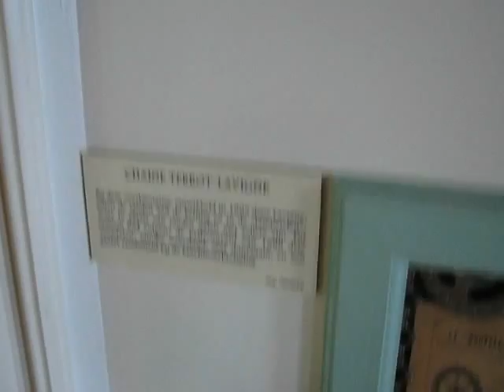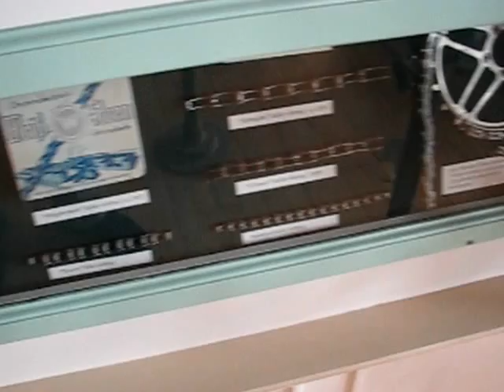MVI 5873 Napedy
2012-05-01 Wizyta w 'Muzeum Rowerów' Velorama w Nijmegeh  (Holandia). Piętro górne, poświęcone przede wszystkim różnym typom napędu.